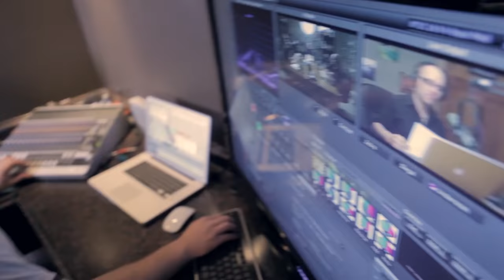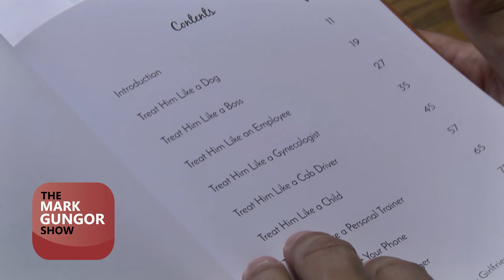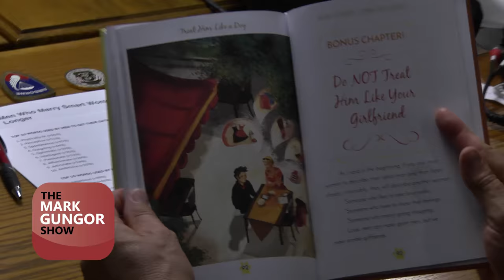Mark Gungor Show - 9/5/16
Mark discusses the new books he has coming out. A young man wonders if he should confront his future in-laws about their parenting skills. A wife is struggling after her husband’s emotional affair and a couple has issues due to his constant use of the cell phone.